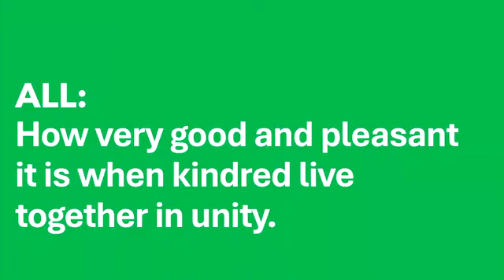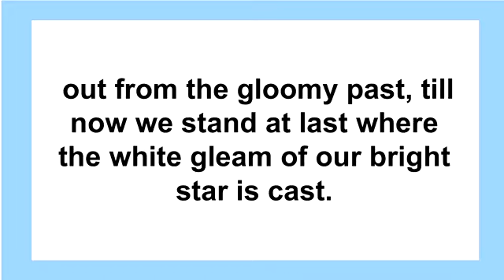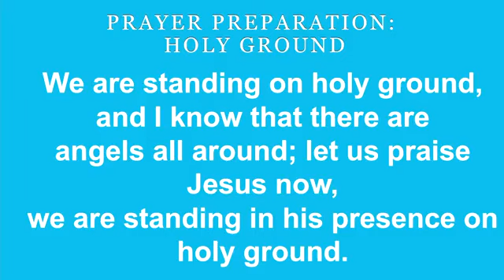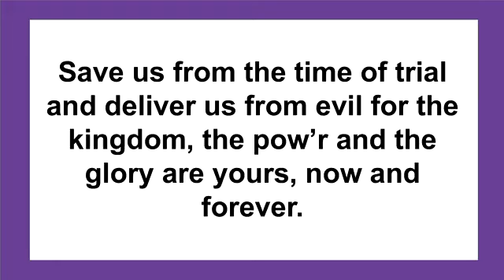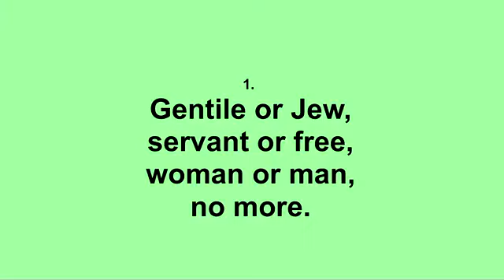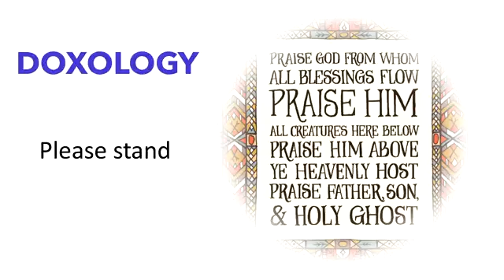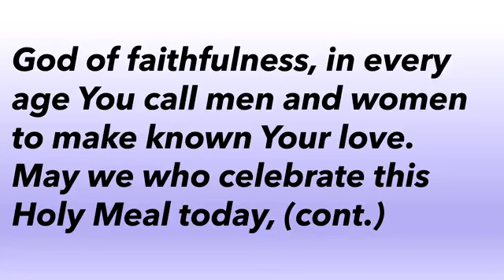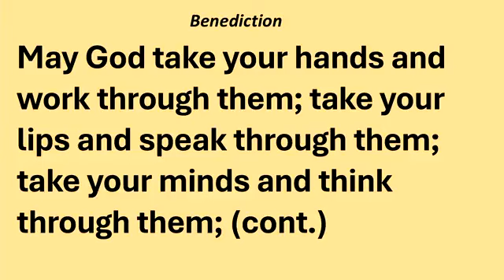October 5 2024